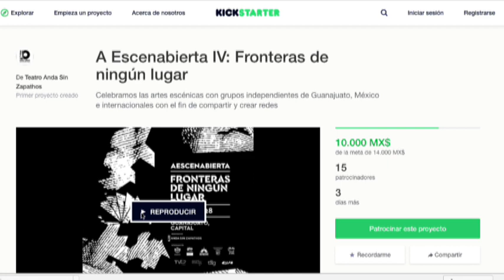Marleen Velázquez y José Alberto Castañeda Gutiérrez Organizador del Festival de Teatro A Escena